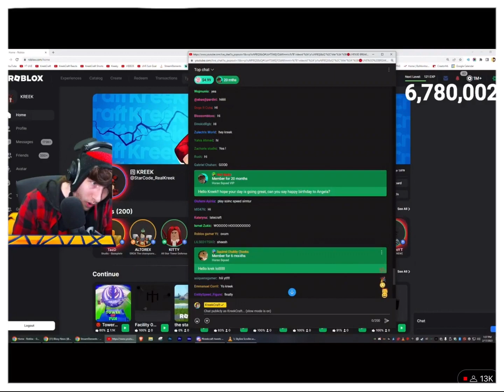KreekCraft shouted me out :O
I am a biggest fan of KreekCraft😻